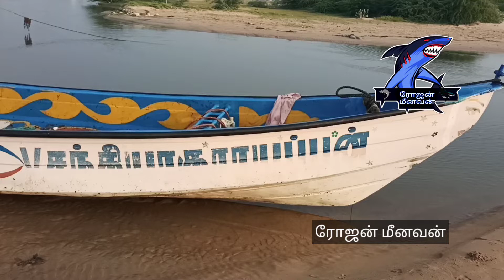கடற்கரையில் வலையும்! இன்ஜின் !திருட்டு போய்டு ஜீவாநகர் கடற்கரை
கடற்கரையில் வலையும் இன்ஜின் திருட்டு போய்டு ஜீவாநகர் கடற்கரையில்
Engine theft from web site at Jeevanagar beach

மீனவனின் வாழ்க்கையில் சோகமான நாள்